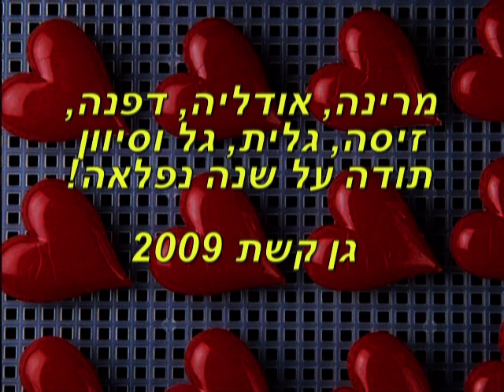Gan Keshet 2009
A movie made from pictures taken during the year at Keshet Kindergarten in Gan-Chaim, Israel.